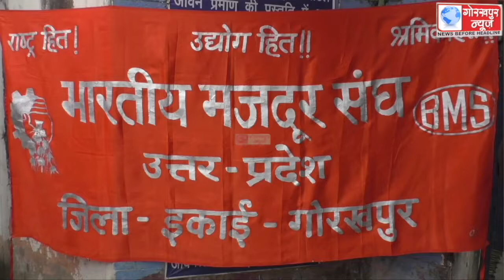पेंशन धारियों की न्यूनतम पेंशन 1000 से बढ़ाकर 5000 करने सहित विभिन्न मॉगो को लेकर क्षेत्रीय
पेंशन धारियों की न्यूनतम पेंशन 1000 से बढ़ाकर 5000 करने सहित विभिन्न मॉगो को लेकर क्षेत्रीय पीएफ कमिश्नर के माध्यम से भारतीय मजदूर संघ ने केन्द्रीय वित्त मंत्री को प्रेषित किया ज्ञापन, मॉगो को पूरा करने की,की मॉग ।।